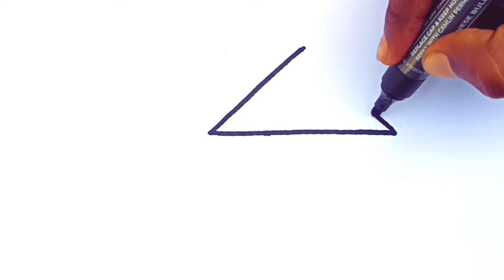🏡 House Drawing For Kids/ 🏡 Ghar Ka Chitra kaise banaye/How To Draw House For Kids/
Colour House Drawing For Kids/Ghar Ka Chitra kaise banaye/How To Draw House For Kids/